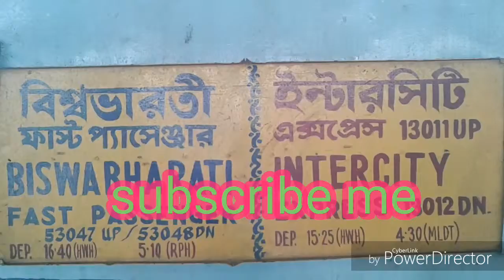Biswabharati intercity express standing my at platrmform no 8 in HOWRAH station